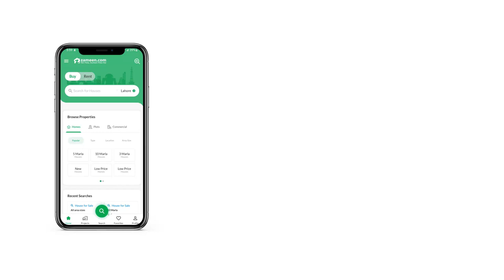10.1 MARLA HOUSE FOR SALE IN TOP CITY 1 ISLAMABAD